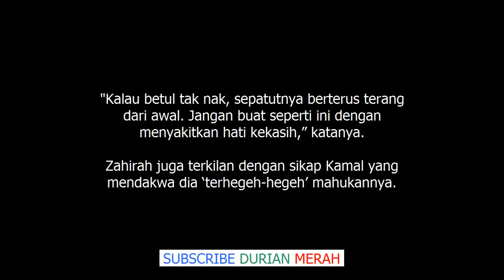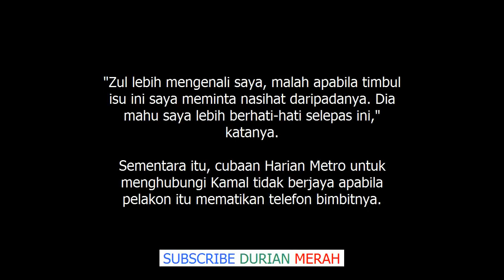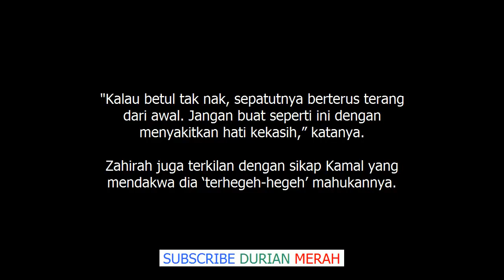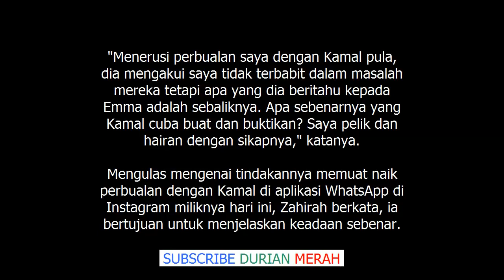Ini Reaksi Zul Ariffin Tentang Kes Zahirah Macwilson, Kamal Adli, Emma Maembong